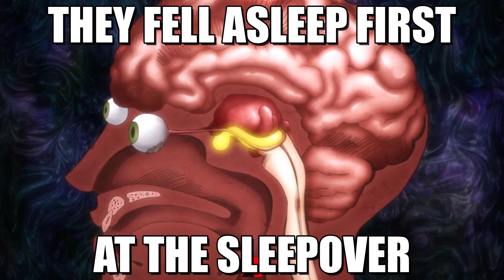The worst mistake they made in the Stone Ocean anime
how could they even do that smh 🙄😩😒

Characters created by Hirohiko Araki